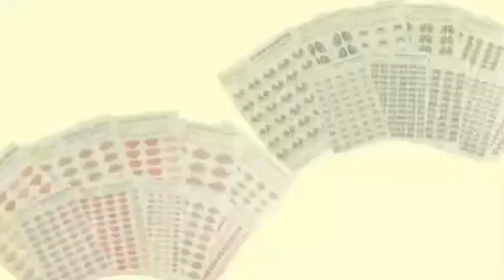Aladdin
NOS CONHEÇA MELHOR...
NOS ENCONTRE AQUI TAMBÉM:
CONHEÇA MELHOR O TRABALHO DA NOSSA PROFESSORA:
PRODUTOS UTILIZADOS NA AULA:
✔ Gabarito:

✔ Adesivos:
DR402 - ADESIVOS DE OLHOS RESINADOS TAMANHO P

DR106 - ADESIVO DE BOCA RESINADA TAMANHO P

Obrigado pela carinho da visita ❤